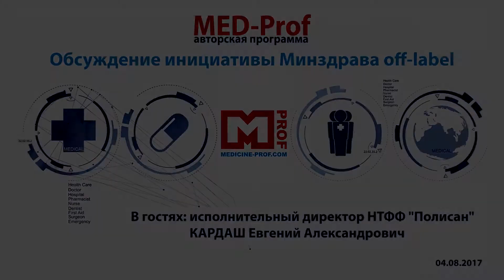MED-Prof. Обсуждение инициативы Минздрава off-label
В гостях: исполнительный директор НТФФ "Полисан" КАРДАШ Евгений Александрович